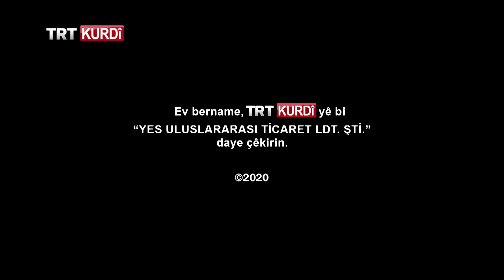RÛBAR (NEHİR) BEŞA 90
Di bernameya Rûbar de nirxên çandeyî ji temaşevanan re tên parvekirin. Her wiha mirovên xwedan tecrûbe û zana agahiyên derbarê çanda Kurdî de bi me re parve dikin.
Rûbar, di vê beşê de li gundê Gezne (Akçalı) yê Hakkari'yê bû. Jiyan, çand, hûner û kevneşopîya gundiyan hat ravekirin.@trtkurdi